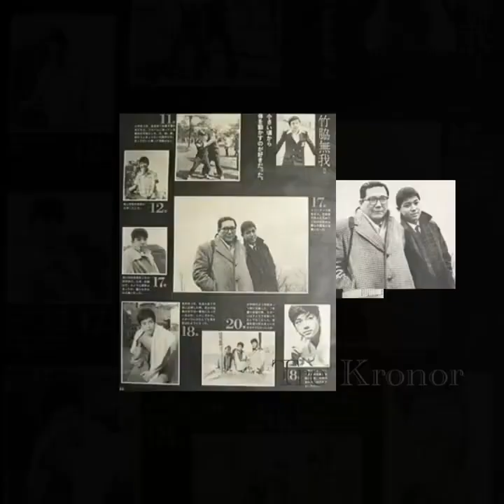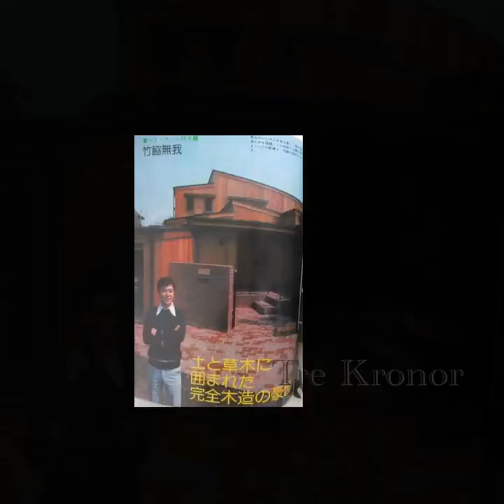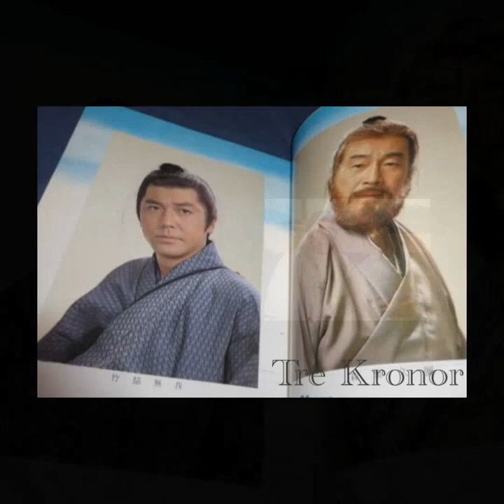竹脇無我本当に心に残る俳優さんでした。何度見ても素敵。DO NOT COPY!🚫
Created by Tre Kronor Sverige
🚫このコンテンツの再配布、複製、再アップロードは禁止されています。
🚫禁止重新散佈、複製或重新上傳此內容。
このチャンネルは非営利チャンネルです。このチャンネルの目的は、竹脇無我さんとの幼少期の思い出を共有することだけです。無我さんも好きな方へ。 ❤
This channel is a non-profit and non-commercial channel. The purpose of this channel is only to share my childhood memories of Muga Takewaki-san. For those who also love Muga-san.  ❤ (這頻道為非商業及非營利頻道。目的只是分享我童年對竹脇無我先生的回憶。)❤

"Melody Fair" is written and recorded by the Bee Gees in 1969. It was ultimately used as part of the soundtrack to the film, 'Melody Fair'. It is collected in the album 'Odessa'.
「メロディー フェア」は、1969 年にビー ジーズによって書かれ、録音されました。最終的には、映画「メロディー フェア」のサウンドトラックの一部として使用されました。アルバム「オデッサ」に収録されています。